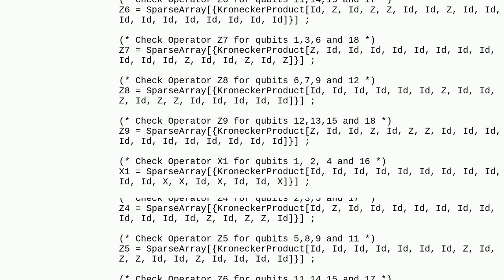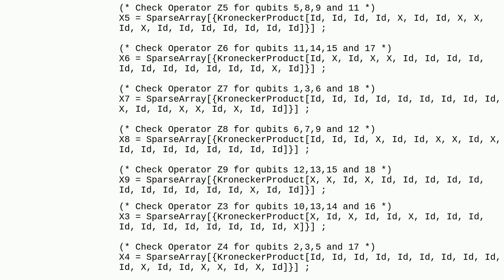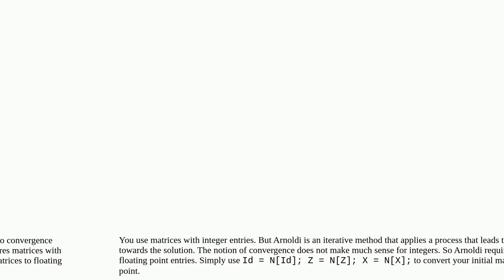Troubling using the arnoldi method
A special thanks goes out to the community

  eigenvalues